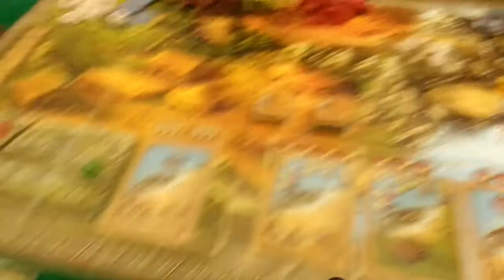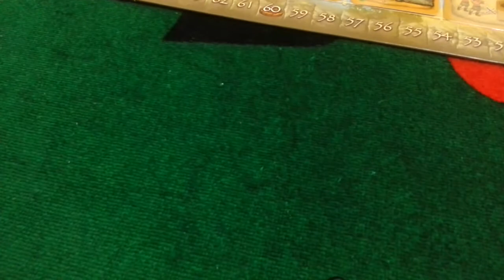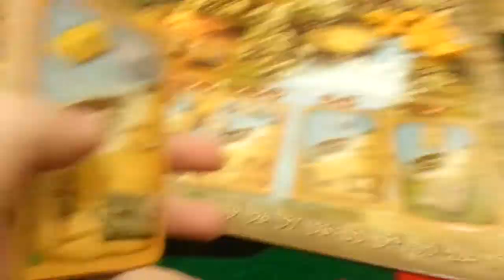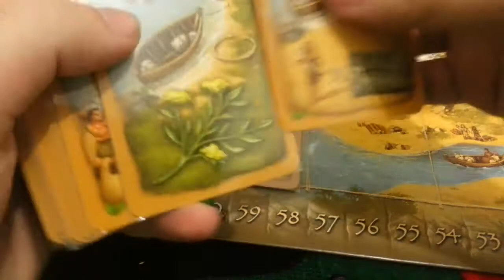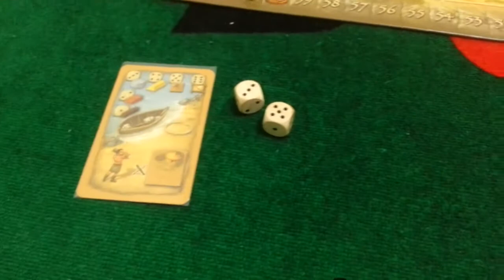Stone Age: Style is the Goal (3/4): partida completa passo a passo e em português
Partida completa do Stone Age com sua expansão Style is the Goal.